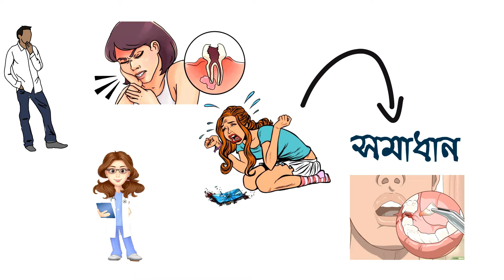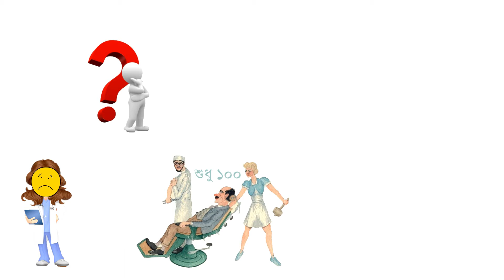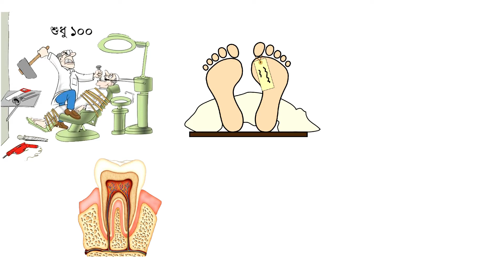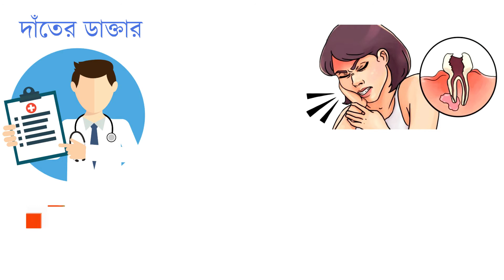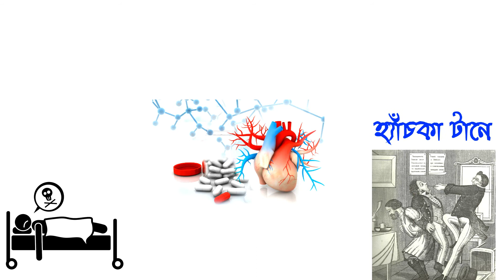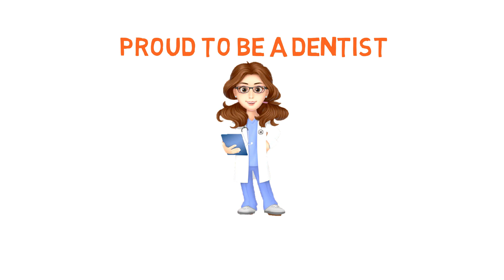দাঁত তুলবেন? না মরবেন? | tooth extraction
tooth extraction is a very difficult and technical procedure. if u want to extract your teeth cheap rate in the roadside nonqualified dentist it is very dangerous to you .you can die in a single mistake or you can suffer life long in various communicable diseases so life is yours you take the decision what is the important thing in life money or life.